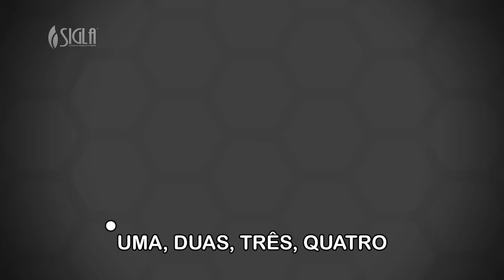Bento e Totó - Voa, Abelhinha (Desenho Infantil)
Bento e Totó - Voa, Abelhinha
Oferecimento: BMart

🎭 Garanta seu ingresso para o show oficial: 👇
19 de Outubro no Teatro J. Safra - Barra Funda - São Paulo-SP

20 de Outubro no Teatro Paulo Machado de Carvalho - São Caetano-SP

03 de Novembro no Teatro Nova Iguaçu Petrobras - Nova Iguaçu-RJ

09 e 10 de Novembro no Teatro Multiplan - Morumbi Shopping - São Paulo-SP

16 e 17 de Novembro no Teatro Fashion Mall - Rio de Janeiro-RJ

21 de Dezembro no Cine Theatro Brasil - Belo Horizonte-MG

e saiba onde encontrar a linha de artigos
de festas oficiais Tema Festas® Bento e Totó®

Olha uma abelhinha voando no céu
Voando na colmeia
Fazendo o mel

Voa, voa, voa, abelhinha
Voa, voa com suas asinhas
Faz o mel que eu quero provar
Voa, voa, voa sem parar

Tem abelhinha operária,
abelhinha soldado
e abelhinha rainha!

Uma, duas, três, quatro
cinco,
seis,
sete,
oito, nove, dez!

Voando, voando
vai de flor em flor
Voando, voando no céu!
Voa abelhinha!

Bento e Totó
Produzido por: Xogoot Estúdio
Licenciado por: A2 Filmes

Autor: Paulo Santoro
Direção: Bruno Santoro
Cantores: Enzo Santoro e Carolline Fernandes
Arranjos: Anderson Junior
Animação: Bruno Santoro
Personagens e Cenário: Paulo Santoro